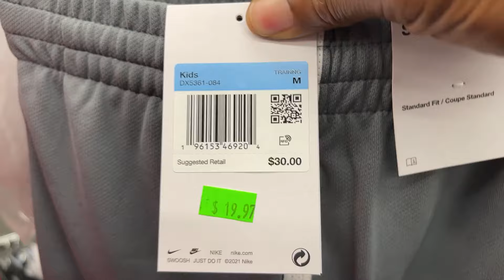VLOG: SHOPPING FOR JAYDEN, MY CUCUMBER PLANT IS SO DRAMATIC, + GETTING MY TOES DONE!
YUMMYBITESTV